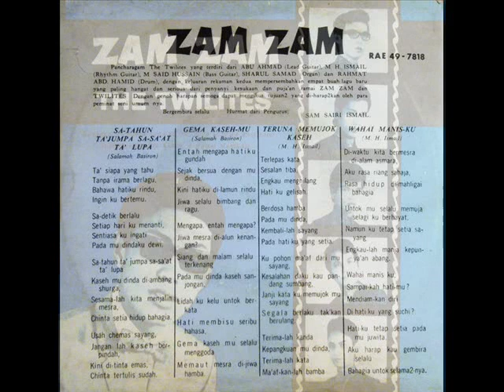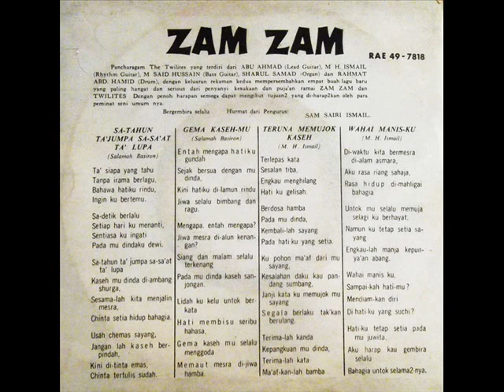zam zam _ wahai manisku (1967)